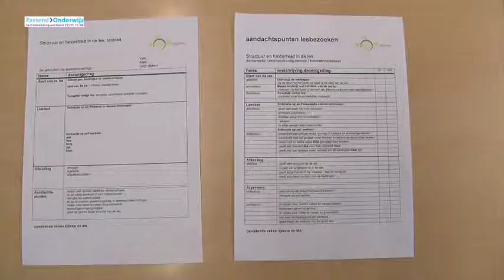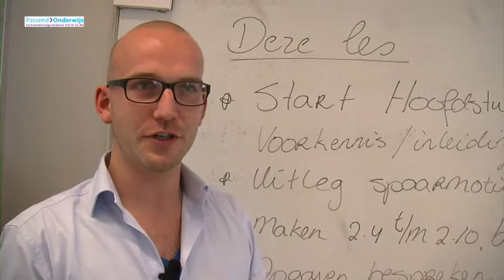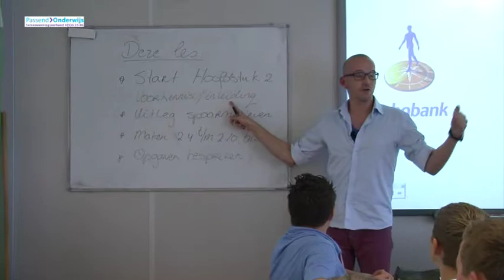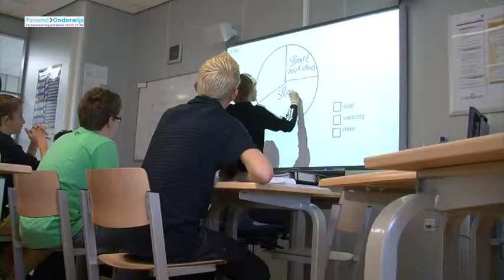Passend Onderwijs VO - Hendrik Pierson College